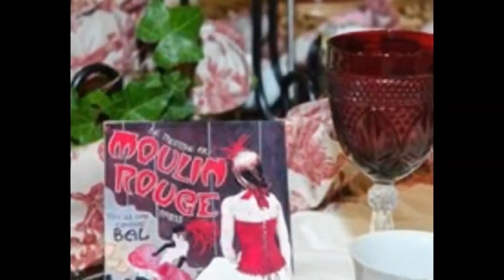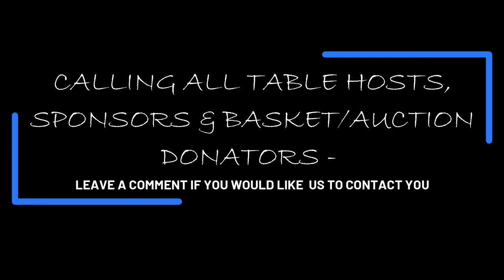It's Almost That Time Again...Women's Council Inland Valley Spring Tea!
Watch this compilation of Spring Teas Gone By! Time to start designing your tables, inviting your guests and looking for or creating those amazing hats. We are less than two months away so please let us know if you would like to be a table host this year. You won't want to miss this event. It is the most extravagant Real Estate Event of the year in the
Inland Empire.